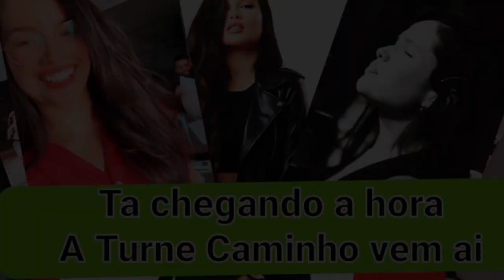Juliette conta sua vida na época de farra e faz internautas chorar de rir com histórias de Camillão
Se fosse diferente ou tivesse mudado depois de ficar milionária e famosíssima, o Brasil certamente não se apaixonaria por ela de forma tão avassaladora como foi. Ao contar de forma descontraída como se divertia e lutava para se manter no dia à dia, a Pitica reafirma sua condição de pessoa autêntica, simples e gente como a gente.

Não, em nenhum dia da sua vida menina de Campina Grande sonhou com um momento tão grandioso como os vividos neste São João. Sim, ela é sonhadora como a maioria de nós, mas apenas disse que iria nos dar muito orgulho por ajudarmos de alguma forma a escrever os capítulos desta história que a fez se tornar um fenômeno.

O Brasil ama e admira pelo que ela é, por sua essência e princípios. Ela não fugindo disso que apresentou até hoje, será para nós ainda mais lindo vê-la no palco e tendo a certeza em nossos corações que Juliette nasceu para brilhar intensamente.